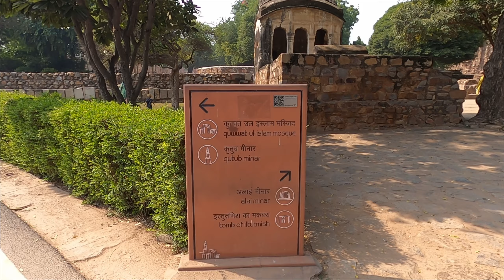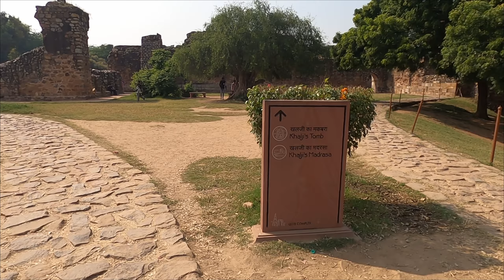Visiting Qutb Minar || India's Highest Stone Made Tower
The Qutb Minar, also spelled Qutub Minar and Qutab Minar, is a minaret and "victory tower" that forms part of the Qutb complex, which lies at the site of Delhi's oldest fortified city, Lal Kot, founded by the Tomar Rajputs. It consists of 399 steps. It is a UNESCO World Heritage Site in the Mehrauli area of South Delhi, India. It is one of the most visited tourist spots in the city, mostly built between 1199 and 1220.

It can be compared to the 62-metre all-brick Minaret of Jam in Afghanistan, of c. 1190, which was constructed a decade or so before the probable start of the Delhi tower. The surfaces of both are elaborately decorated with inscriptions and geometric patterns. The Qutb Minar has a shaft that is fluted with "superb stalactite bracketing under the balconies" at the top of each stage. In general, minarets were slow to be used in India and are often detached from the main mosque where they exist.